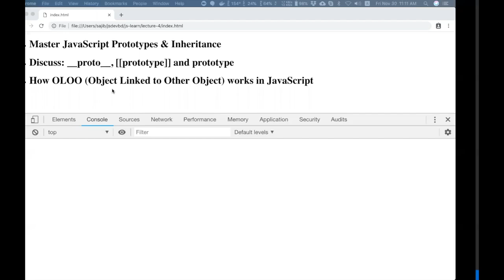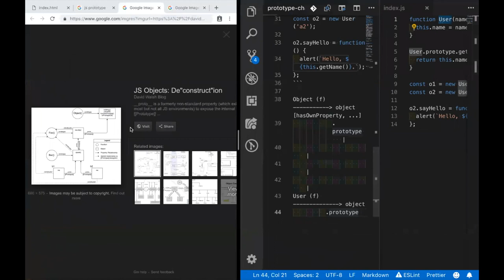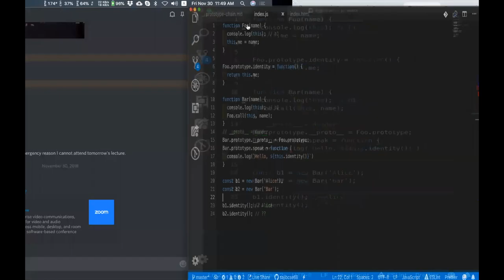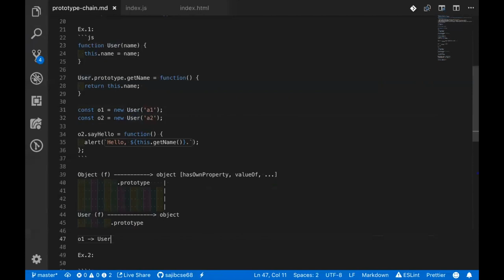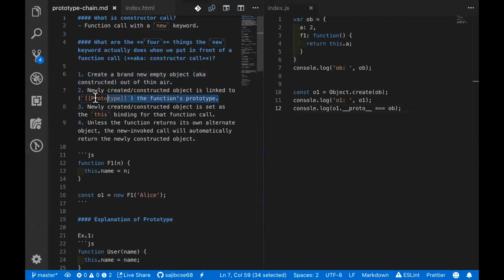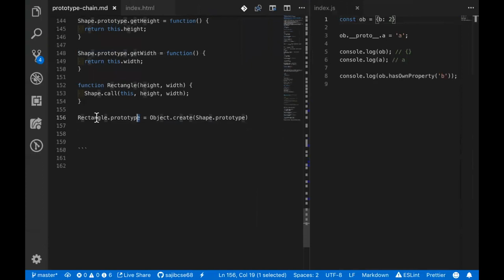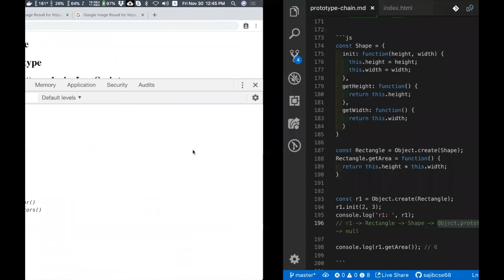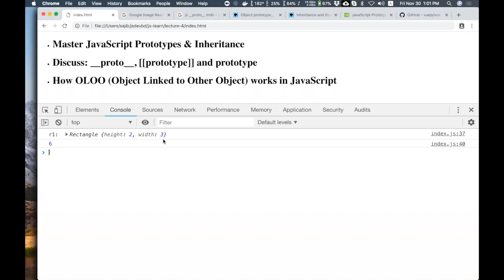Master JavaScript Prototypes & Inheritance (jsdevbd-b1-2018-11-30)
- Master JavaScript Prototypes & Inheritance
- Discuss: __proto__, [[prototype]] and prototype
- How OLOO (Object Linked to Other Object) works in JavaScript